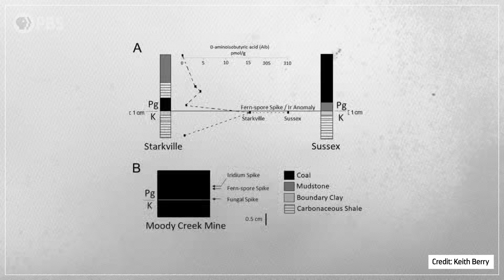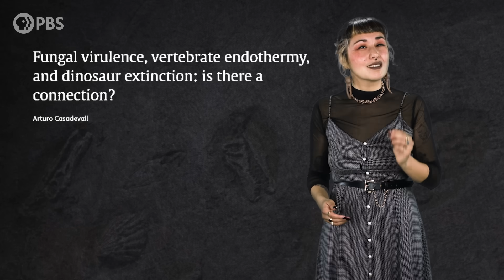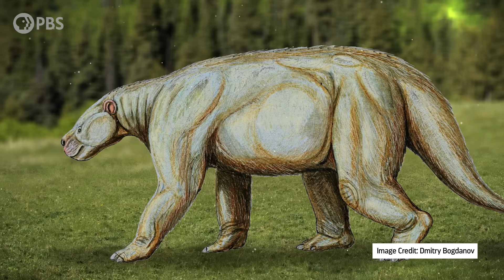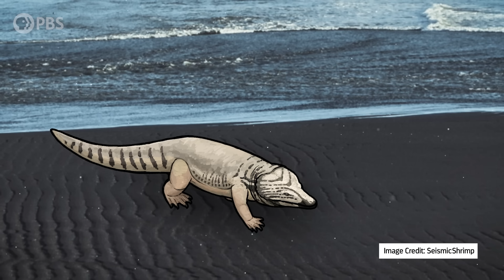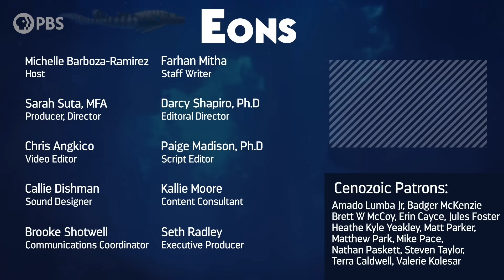Why Wasn't There A Second Age of Reptiles?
An asteroid impact triggered the K-Pg mass extinction, wiping out the non-avian dinosaurs, ending the Age of Reptiles, and ushering in the Age of Mammals. But why was it the mammals who triumphed?